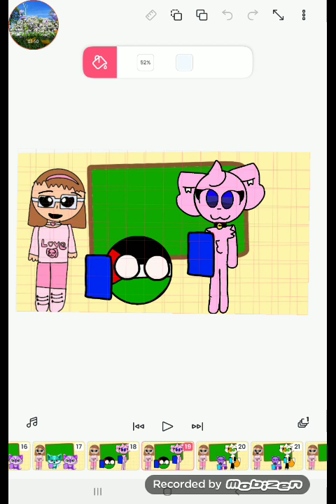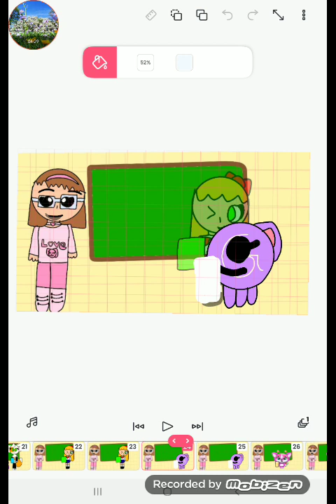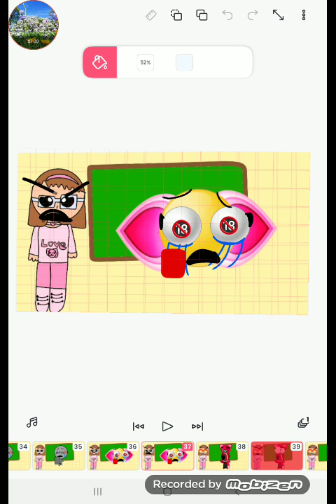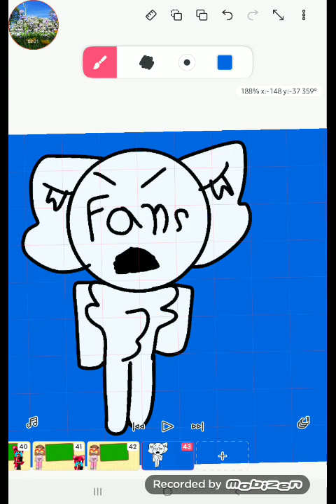jetta gets dead meat for